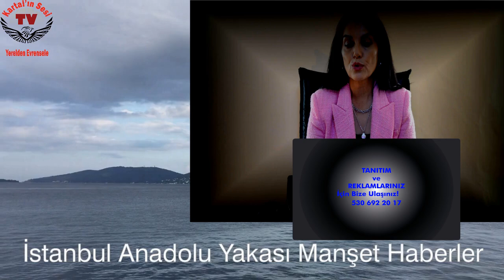İstanbul Anadolu Yakası Manşet Haberler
İstanbul Anadolu Yakası Manşet Haberler 17 Ekim 24